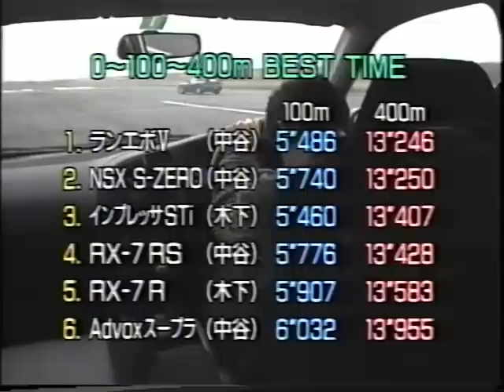懐かしのRX-7 最終型FDは実は凄かった（1）